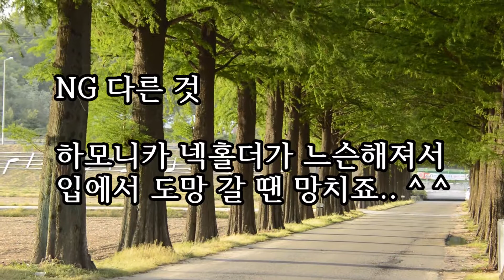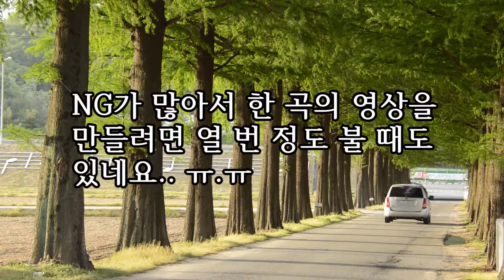슬픈 마음있는 사람 / 새찬송가 91장 / 하모니카 연주 / Take the Name of the Jesus with You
슬픈 마음 있는 사람은 예수님께 의지 하세요.
슬픈 마음은 사라지고 안식과 기쁨이 찾아 옵니다.
슬픈 마음 있는 사람은 슬픈 노래 듣지 마시고 이렇게 즐거운 찬양을 듣고 부르세요.
Take the Name of the Jesus with You Lyrics
1 Take the name of Jesus with you,
Child of sorrow and of woe.
It will joy and comfort give you,
Take it then where'er you go.
Refrain:
Precious name, O how sweet!
Hope of earth and joy of heaven;

2 Take the name of Jesus ever
As protection ev'rywhere.
If temptations 'round you gather,
Breathe that holy name in prayer.

3 Oh, the precious name of Jesus,
How it thrills our souls with joy;
All the favor of the Father
In this name we may enjoy.

3 At the name of Jesus bowing,
When in heaven we shall meet,
King of kings, we'll gladly crown him
When our journey is complete.

슬픈 마음 있는 사람
1.슬픈 마음 있는 사람 예수 이름 믿으면
영원토록 변함 없는 기쁜 마음 얻으리
(후렴)
예수의 이름은 세상의 소망이요
예수의 이름은 천국의 기쁨일세

2.거룩하신 주의 이름 너의 방패 삼으라
환난 시험 당할 때에 주께 기도드려라

3.존귀하신 주의 이름 우리 기쁨되도다
주의 품에 안길 때에 기뻐 찬송 부르리

4.우리 갈 길 다 간 후에 보좌 앞에 나아가
왕의 왕께 경배하며 면류관을 드리리